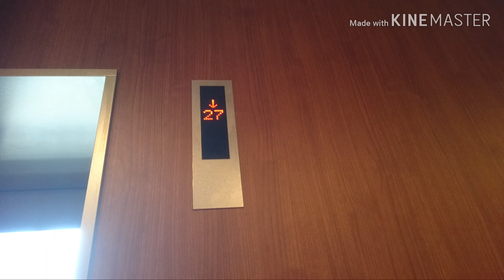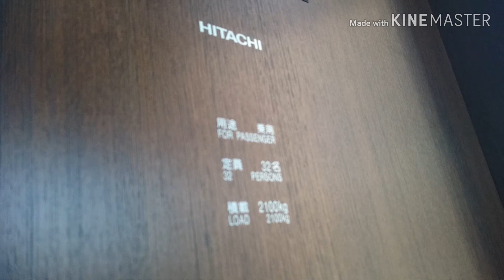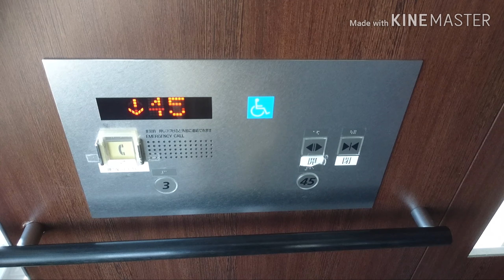日立エレベーター アイ・リンクタウン市川 展望施設行EV Part1【FullHD】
アイ・リンクタウン市川の展望施設行きのエレベーター(その１)です。

It is a Hitachi Elevator of I-LINK TOWN ICHIKAWA,Ichikawa City,Chiba Pref in Japan.

タワーマンションではあるが、A街区ザ・タワーズ・ウエストの最上階45階には誰でも無料で入れる展望施設が設けられております。タワーマンションに誰でも無料で入れる展望施設があるのは全国的にも珍しいものです。
この動画はその展望施設に行くエレベーターで、日立製で45階までシースルー仕様となっています。行先ボタンは3階と45階のみです。

撮影時期：2020年2月上旬

メーカー：日立
機種：アーバンエース系オーダー型乗用エレベーター
駆動方式：ロープ式
運転形式：群管理運転
設置台数：2基
音声案内：○
車椅子操作盤：○
停止階：2(3.45)
定員：32名
積載：2150kg
設置年：2009年(平成21年)
撮影地：千葉県市川市　I-linkタウンいちかわ

Manufacturer:Hitachi
Drive system:Rope type
Mode of operation:Group management operation
Number of installed:2
Announce:○
Wheelchair control panel:○
Stop floor:2(3.45)
Capacity:32
Loading:2150kg
Installation year:2009